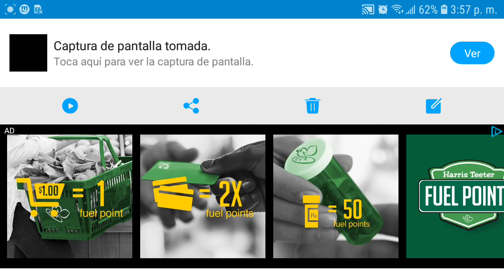Erick 10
Erick